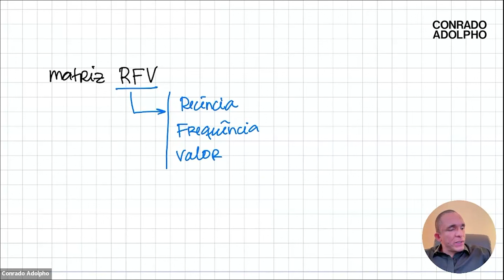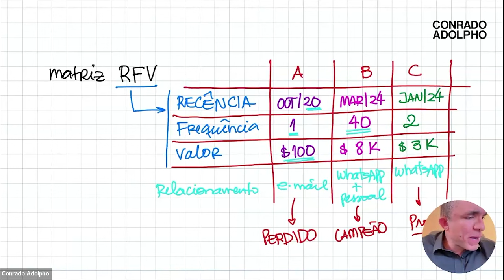CLASSIFIQUE SEUS CLIENTES DESSA FORMA PARA MAXIMIZAR SEU LUCRO | Conrado Adolpho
00:00 Introdução
00:35 A base da matriz RFV
01:40 Classifique seu público dessa forma
02:30 Nível de relacionamento x Ação
03:49 O cliente campeão
04:37 O cliente promessa
05:44 O cliente campeão se despedindo